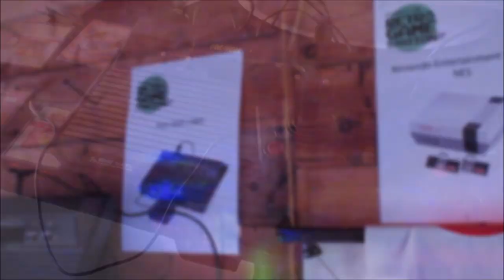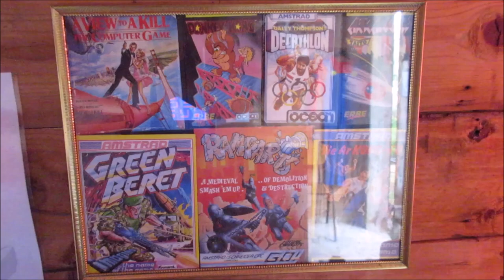Sunellin RetroGameStation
Pop-up -pelimuseo Mietoisissa kesällä 2018.